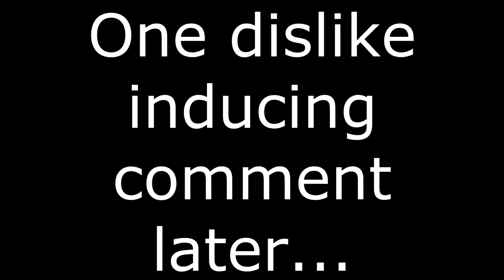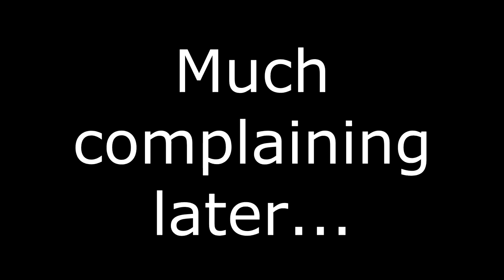Loadout - Free to Pwn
You've probably heard it all before, unless you haven't.